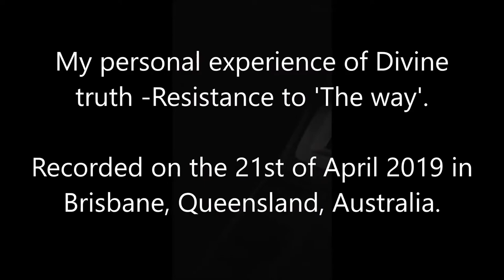My personal experience of Divine Truth - Resistance to 'The Way'.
Theme :- My personal resistance to 'The Way' and Divine Truth.

Some of the main points :

- To never give up on prayer will eventuate in atonement with God.

- love is the most important thing

- The way to God is straight and narrow, metaphorically speaking.

- Josh introduces his current path, Natures Way.

- Josh begins to share some basic information about his life.

Conclusion - God's way is the most loving way possible (:

Below is a link to the Divine truth material titled THE 'WAY.